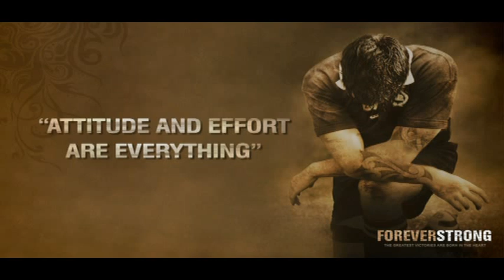A & E Are Everything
Forever Strong Clip.